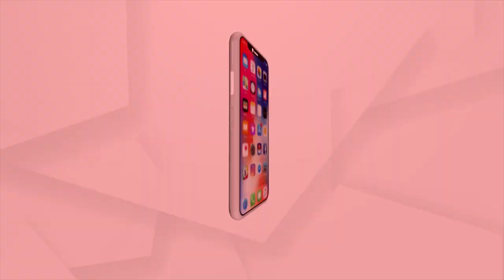Festival Of Colours 'Holi' Celebrated With High Fervour In Cuttack